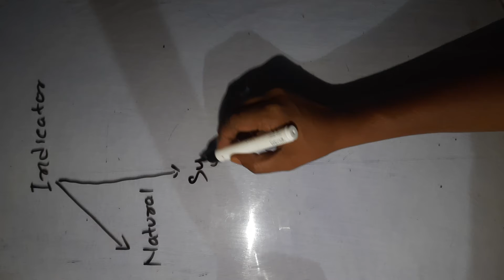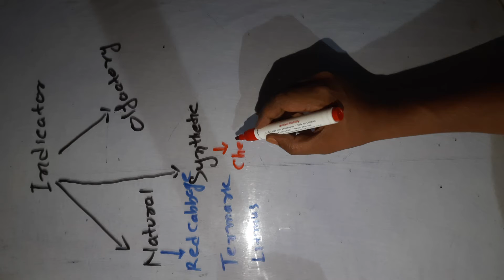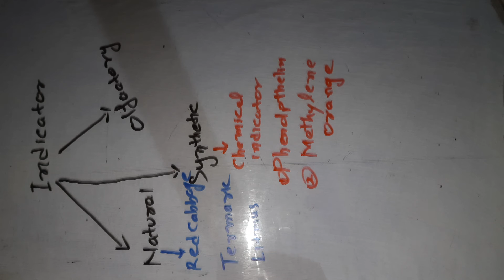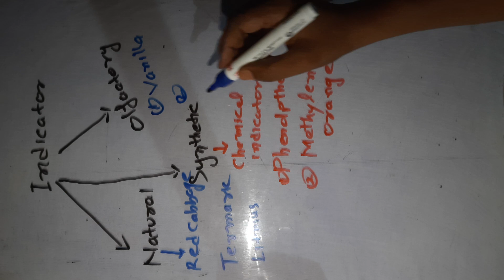DIFFERENT TYPES OF INDICATORS